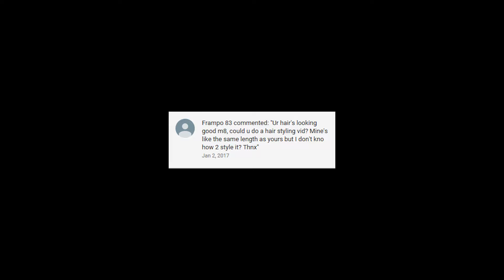Everyone should do there hair like this!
Click to reveal the Message of the day.

You cannot avoid the distractions, the noisy confusion. you can, however, rise above them.

Thanks' for taking time out of your day to stop by the channel :)